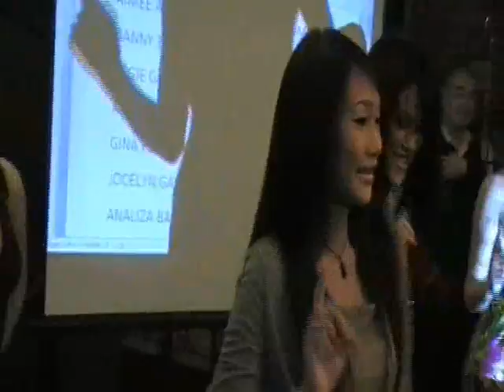MYSTICA AT BOSS LOUIE GAMBOA'S BIRTHDAY PART 6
MYSTICA ATTENDING HER BOSS MR. LOUIE GAMBOA'S BIRTHDAY AND THE 18TH ANNIVERSARY OF ERASE PLACENTA BEAUTY SOAP AND OTHER BEAUTY PRODUCTS. MYSTICA WAS THE FIRST CELEBRITY MODEL-ENDORSER OF ERASE PLACENTA AND NOW SHE JUST RENEWED HER CONTRACT WITH THE COMPANY. PART 6